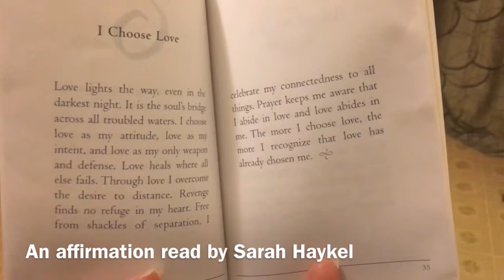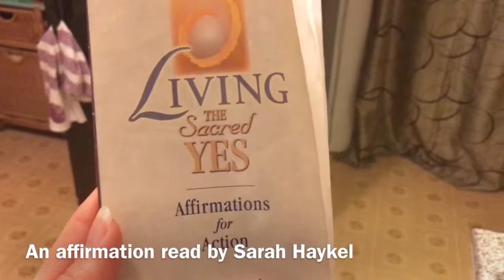Affirmation Read by Sarah Haykel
"I Choose Love," an affirmation by Rev. Debora L. Johnson in her book, Living the Sacred Yes, Affirmations for Action.